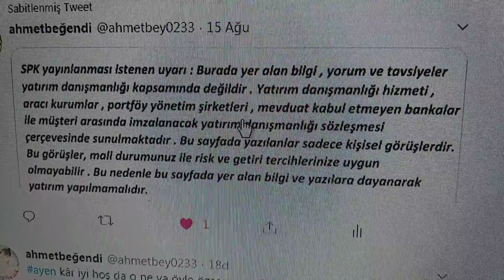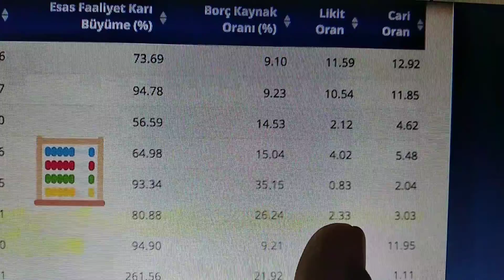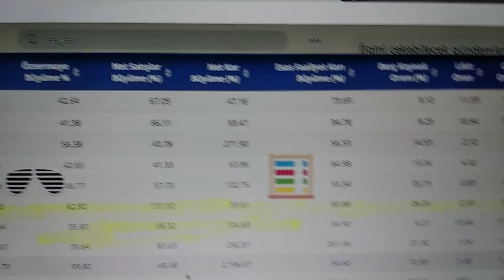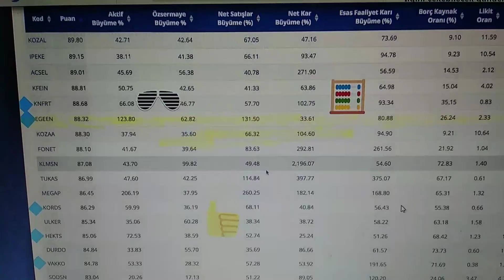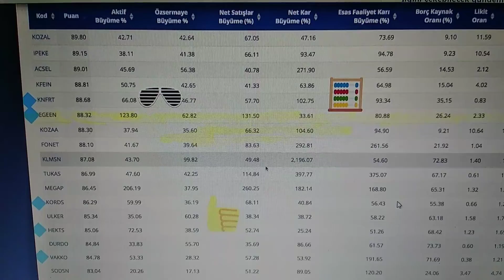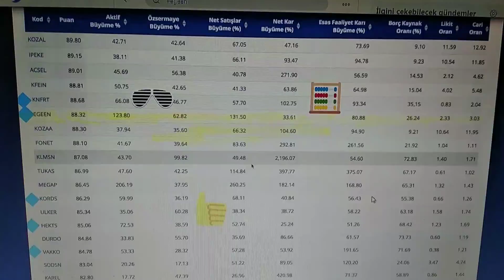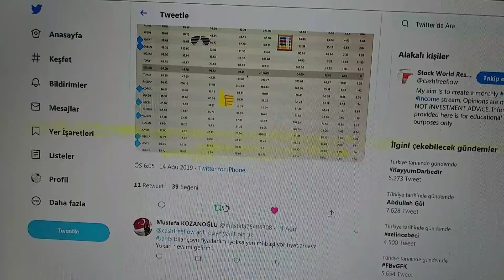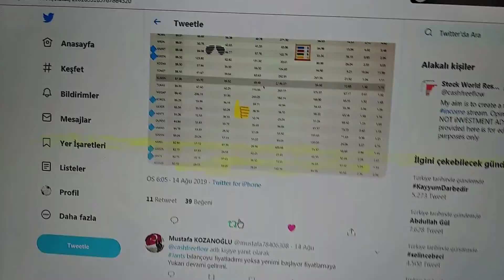Borsada Egeen hissesi 1 yılda yüzde 50 kazandırak rakamlar öyle diyorytd ytd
Egeen neden en az yüzde 50 prim yapacak merak edenler izlesin ytd ytd